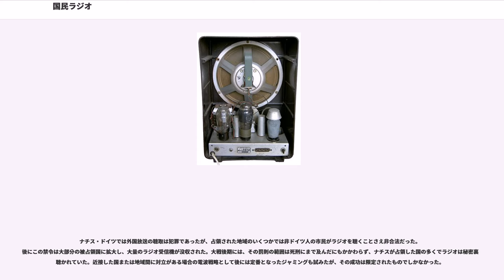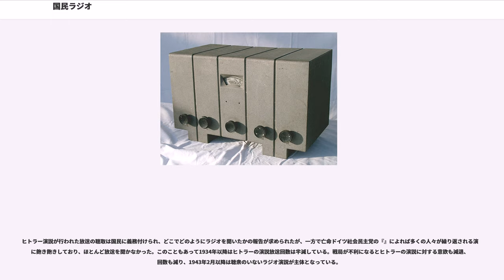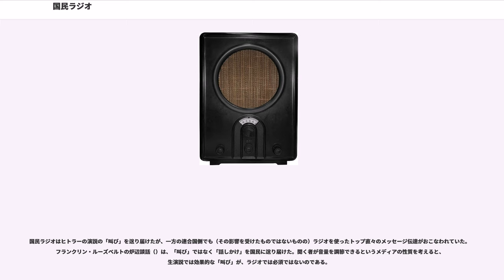国民ラジオ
ナチス・ドイツの社会

国民ラジオ（こくみんラジオ、）は、ナチス・ドイツにおいて一般国民に対するプロパガンダの手段として大量生産され、低価格で販売された一連のラジオ受信機の総称。

ラジオが持つ強大な宣伝力に着目していたナチス・ドイツの国民啓蒙・宣伝大臣ヨーゼフ・ゲッベルスは、1933年にナチスが政権に就くと直ちに帝国放送協会を国営化し、その管轄を内務省から国民啓蒙・宣伝省に移して一般国民向けのプロパガンダ放送を開始した。しかし、こうしたナチスのプロパガンダ政策にとって大きな課題となったのがドイツにおけるラジオ受信機の普及の遅れだった。当時、ラジオ受信機は非常に高価であり、ドイツの一庶民が簡単に購入できる製品ではなかったのである（もちろんドイツに限った話ではなく、世界的に当時のラジオはまだ「先端技術が使われた高額な商品」のひとつであった）。

ラジオ受信機の迅速な普及が持つ意味の重要性を感じたゲッベルスは、電気工学者オットー・グリーシンクに低コストで大量生産が可能な受信機の設計・開発を要請するとともに、シーメンス、AEG、テレフンケンをはじめとする国内電機メーカーに対し「国民ラジオ」を他に優先して生産するよう指示した。

こうした経緯を経て開発された最初の国民ラジオVE-301型は、1933年8月18日にベルリン国際無線展示会で紹介された。キャビネットの素材にベークライトを使用し、内部構造を簡略化することなどによりコストの圧縮に成功したVE-301型は、76ライヒスマルク (RM) という比較的手頃な価格で入手可能なモデルだった。後には、より廉価な35RMのモデル・DKE38型（このモデルは、一般国民から『ゲッベルスの口』と呼ばれた）も生産された。国民ラジオ計画の進展とともにドイツでのラジオ受信機の普及は急速に進み、1939年にはラジオ受信機を所有する世帯が全体の70%を占めるまでに至った。この普及率は、当時において世界一だった。1933年から1939年までの間に製造された国民ラジオの累計台数は700万台を超えている。
ゲッベルスは「ラジオ放送は最も近代的で最も重要な大衆感化の手段」であると考えており、低価格でラジオを流通させたのはその企図によるものだった。
すべての国民ラジオは、ローカル局だけしか受信できないように意図的に設計されていた。つまり、ナチスのプロパガンダ放送は聴取できる一方で、たとえば英国放送協会（BBC）の国際放送BBCワールドサービスのような他のメディアは聴取できないように設計されていたのである。

国民ラジオでは、最後まで短波放送の周波数帯を受信できなかった。また、当時、他のメーカーの受信機ではチューニングスケール上に欧州の主要な放送局のダイヤル位置が記されていたにもかかわらず、国民ラジオは最後までそれに追随しなかった。たいていの場合、国民ラジオのチューニングスケールにはドイツの放送局のダイヤル位置だけしか記されておらず、低価格帯のモデルには、もともとチューニングスケール自体が欠落していた。

ナチス・ドイツでは外国放送の聴取は犯罪であったが、占領された地域のいくつかでは非ドイツ人の市民がラジオを聴くことさえ非合法だった。後にこの禁令は大部分の被占領国に拡大し、大量のラジオ受信機が没収された。大戦後期には、その罰則の範囲は死刑にまで及んだにもかかわらず、ナチスが占領した国の多くでラジオは秘密裏に聴かれていた。近接した国または地域間に対立がある場合の電波戦略として後には定番となったジャミングも試みたが、その成功は限定されたものでしかなかった。

プロパガンダの道具としての国民ラジオの効力に関しては多くのことが語られてきた。最も有名なのは、ナチス・ドイツの軍需大臣アルベルト・シュペーアがニュルンベルク裁判の最終陳述で語った次の言葉である。

ヒトラー演説が行われた放送の聴取は国民に義務付けられ、どこでどのようにラジオを聞いたかの報告が求められたが、一方で亡命ドイツ社会民主党の『』によれば多くの人々が繰り返される演説に飽き飽きしており、ほとんど放送を聞かなかった。このこともあって1934年以降はヒトラーの演説放送回数は半減している。戦局が不利になるとヒトラーの演説に対する意欲も減退、回数も減り、1943年2月以降は聴衆のいないラジオ演説が主体となっている。

国民ラジオはヒトラーの演説の「叫び」を送り届けたが、一方の連合国側でも（その影響を受けたものではないものの）ラジオを使ったトップ直々のメッセー...